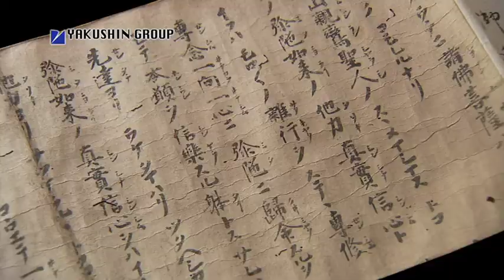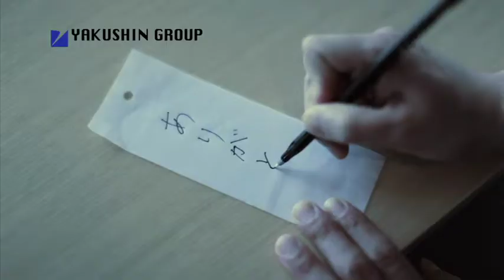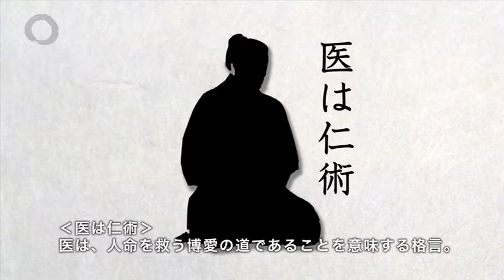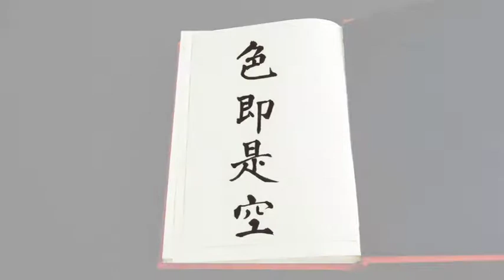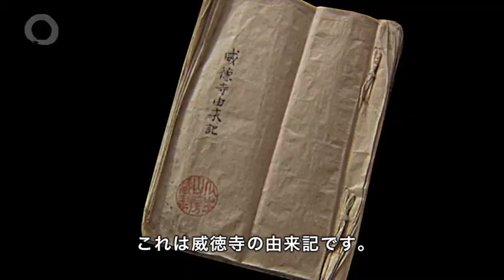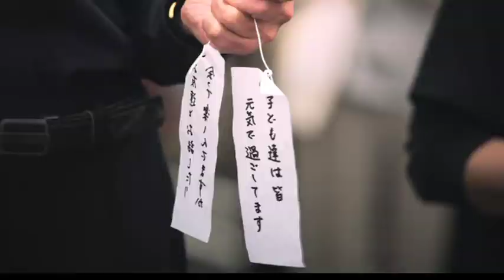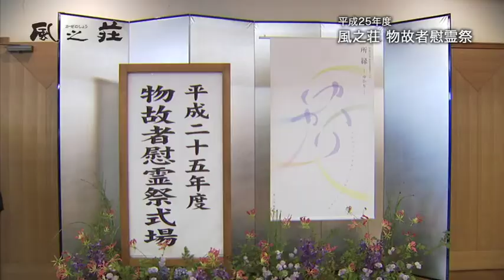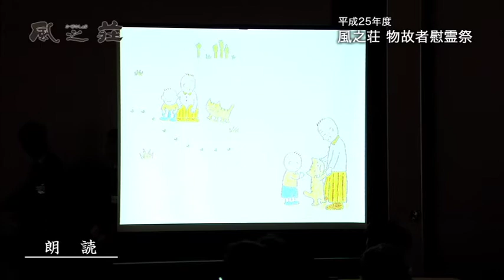風之荘「円相」43瓜生島伝説